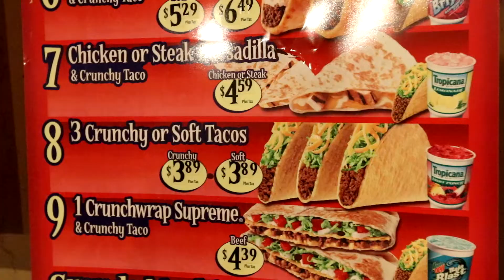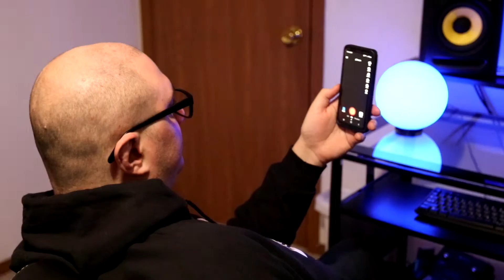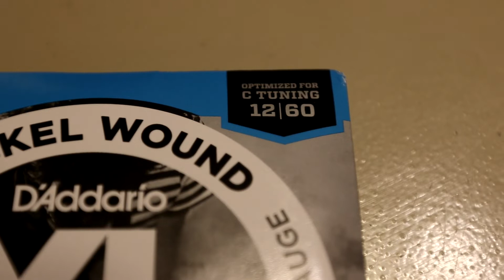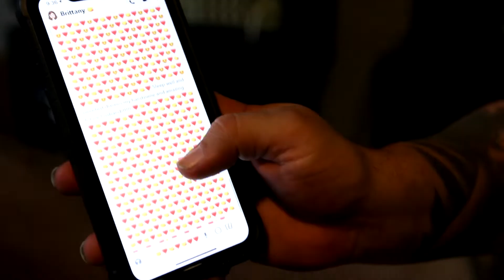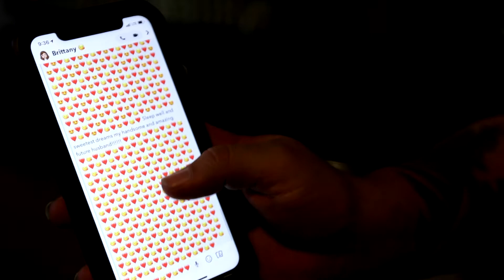Birds of Squalor - Vlog #4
🎵🎧 On this weeks vlog, we continue to finish recording our E.P. and write new tunes!